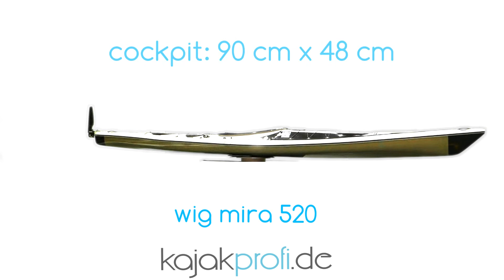Wigraszek Mira 520 🔹 360° View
Mira 520 ist für Paddler gedacht, die sich ein sicheres Tourenkajak zu einem guten Preis mit einer wirklich guten Qualität wünschen. Die Mira-Serie wurde von Paddlern für Paddler gemacht. Wir sind stolz so ein professionelles, gut verarbeitetes Kajak zu diesem Preis anzubieten.

Stabil, leicht, schlank  , langlebig und verdammt gut ausgestattet. Ein Kajak was sich fast jeden Paddelbedingungen anpasst. Die Mira-Serie wurde für anspruchsvolle Paddler entwickelt. Die Schlanke Linien sorgen für eine schnelle Geschwindigkeit und der Rumpf eine gute Stabilität.

Die breiteste Stelle des Kajaks ist hinter dem Cockpit wodurch das Kajak wirklich schnell wird. Das Cockpit ist so konzipiert, dass Sie leicht ein- und aussteigen können und bietet optimalen Sitzkomfort egal ob sie die Knie mittig oder seitlich platziert haben.

Die große Anzahl an Gepäckluken gibt Ihnen viel Flexibilität beim packen Ihrer Sachen.

Das Kajak wird in Kevlar / Diolen vakuumgeformt und hat so ein optimales Verhältnis von Gewicht zu Festigkeit.

KAJAKPROFI.DE 🔹 Paddle Hard. But Smart.